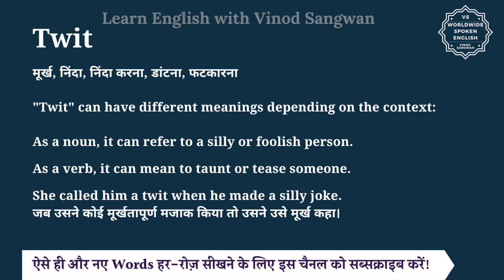Twit meaning in Hindi | Twit ka matlab kya hota hai | English to hindi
इस वीडियो में आप Twit का हिंदी में मतलब समझेंगे और साथ में Twit का pronunciation भी सीखेंगें यानि की आप Twit के अर्थ के साथ साथ ये भी सीखेंगें की Twit को कैसे बोले या Twit को बोलने का सही तरीका क्या है |

तो बस एक मिनट में सीखिए Twit को|
Let’s learn Hindi Meaning of Twit in detail.

Twit का हिंदी में अर्थ होता है
मूर्ख, निंदा, निंदा करना, डांटना, फटकारना

""Twit"" can have different meanings depending on the context:

As a noun, it can refer to a silly or foolish person.

As a verb, it can mean to taunt or tease someone.

She called him a twit when he made a silly joke.
जब उसने कोई मूर्खतापूर्ण मजाक किया तो उसने उसे मूर्ख कहा।

Twit को इन उदाहरणों से और अच्छे से समझ सकते हैं